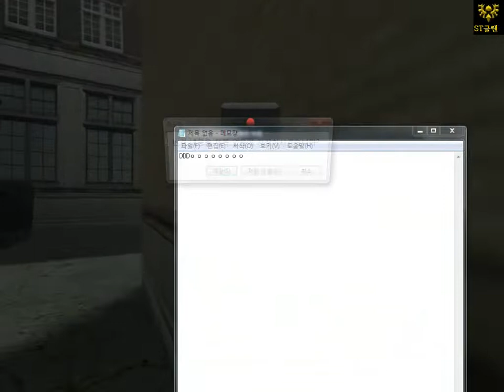ST클랜 영상제 좀비쉩터 망자의도시 5일컷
완벽하다!